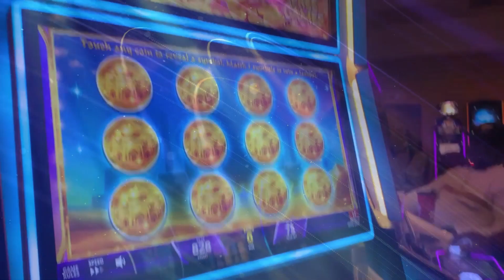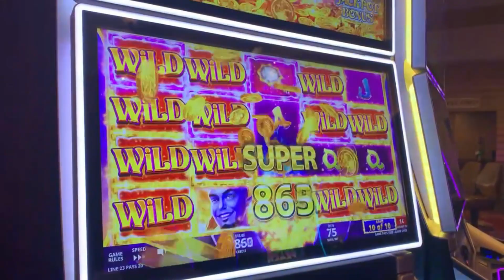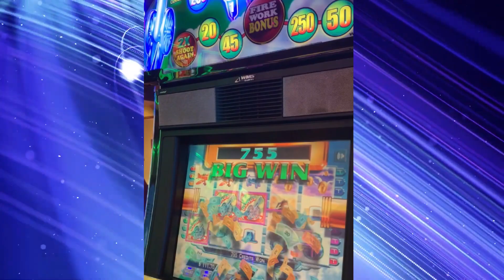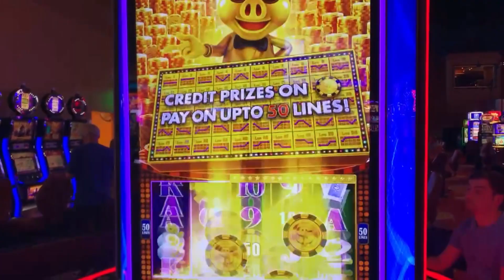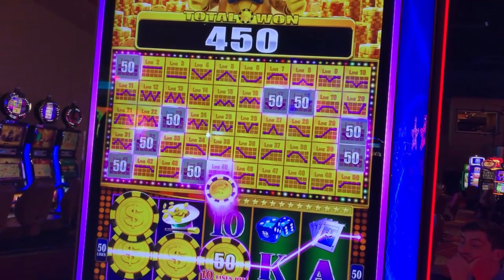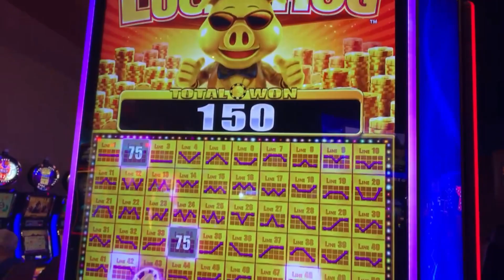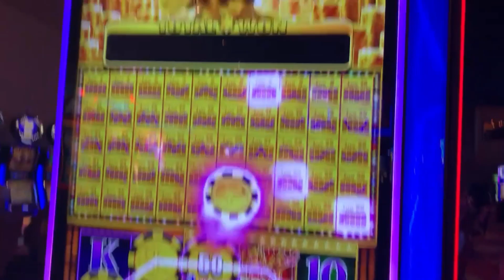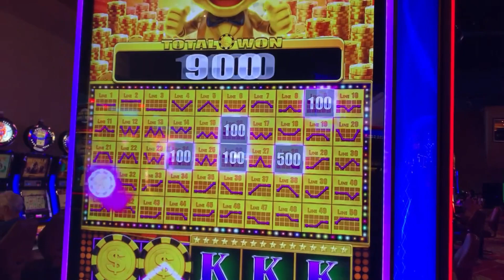Reel Slot Story 76: COME BACK ?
Reel Slot Story 76 features Seneca Niagara and I am investigating a COME BACK -- with 2 people playing 112 hours each.  Aside from monitary loss; I could even get close to 100x on the newest slots!  See if the tide changed?

Site Featured:
• Seneca Niagara